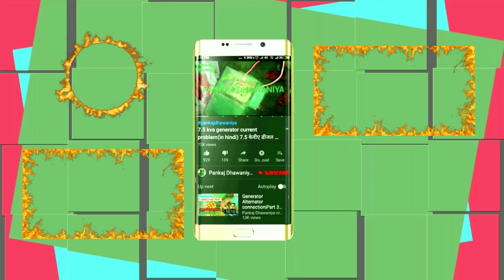Generator Piston Ring| install piston ring| Piston Ring work| generator ring piston repairing पिस्टन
इंजन रिपेयरिंग
@pankajdhawaniya Generator Piston Ring| install piston ring| Piston Ring work| generator ring piston repairing पिस्टन
I will tell Pankaj Dhawaniya today what do pistol ring generator work, piston oil work generator piston ring liner problem
मैं पंकज धवानिया आज बताऊंगा जनरेटर मैं पिस्टल रिंग क्या काम करते हैं रिंग पिस्टन ऑयल वर्क जनेटर पिस्टन रिंग लाइनर दिक्कत

piston rings
piston ring
piston
how to install piston rings
ring
installing piston rings
rings
how to install piston ring
piston ring clocking
piston ring compressor
riding mower piston rings
add piston ring on 2.5 kilowatt generator piston
lawn tractor piston rings
put piston ring generator
hero piston rings
what are piston rings
worn piston rings
mahle piston ring
three piston rings

जेट इंजन
कल्टीवेटर
पानी वाला इन्जन
वाटर पंप सेट
देसी जुगाड़
कृषि कार्य
बांदीकुई
दौसा
इंजन कल्टीवेटर
निराई गुड़ाई मशीन
निराई - गुड़ाई मशीन
खतपतवार हटाने का तरीका
8 hp diesel engine

janretar
Pankaj Dhawaniya
Pankaj Kumar